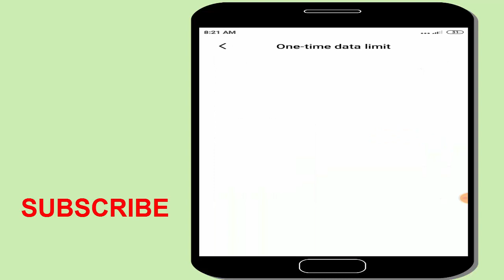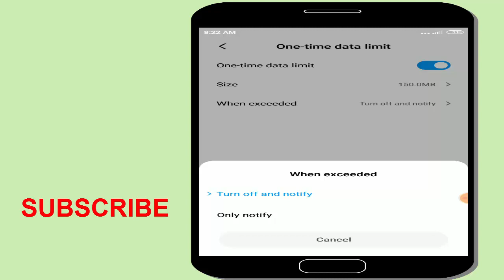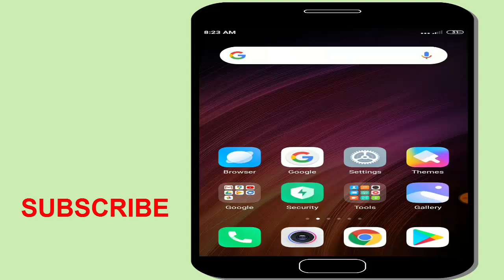আপনার মোবাইলে যদি Wi-Fi Hotspot থাকে তাহলে ভিডিওটি এখনি দেখুন। Mobile W-Fi Hotspot Settings Bangla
Apnar mobile e Jodi wifi hotspot thake tahole videoti ekhoni dekhun. Asha kori videoti apnader valo lagbe.Kenona ei videote ame apnader dekhate cheshta korechi wifi hotspot er ekti gupon settings. Ei settingstir maddhome apni apnar wifi hotspot connection ager theke onek gun barea nite parben.Videoti valo lagle oboshoi share korben.Dhonnobad